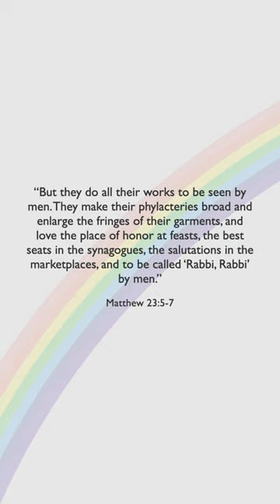Orthodox Magic Clothes: Part 2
orthodoxy orthodoxchristianity orthodox orthodoxchristian The Orthodox Christian clergy has all kinds of special clothes. Let's check it out!